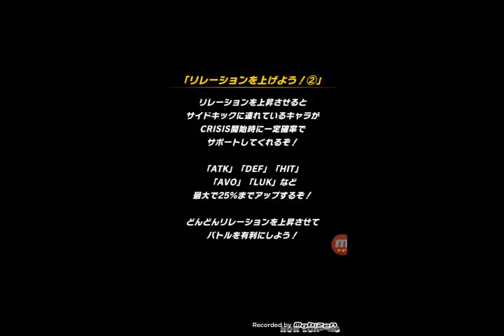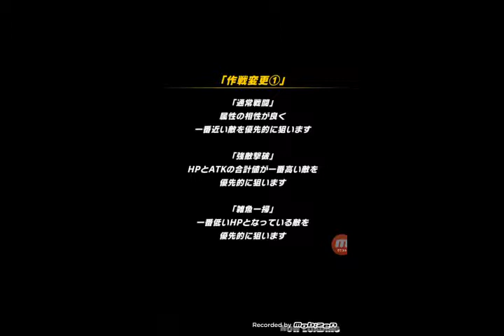My Hero Academia Smash Rising Gameplay Part 6.2 (New Unlockable Characters)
Just a little showcase of the new characters I've unlocked.